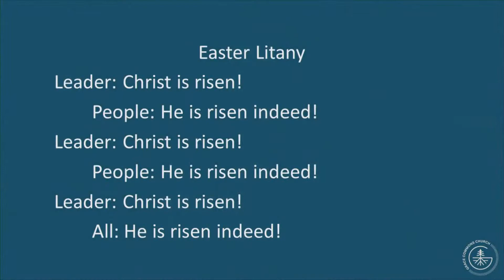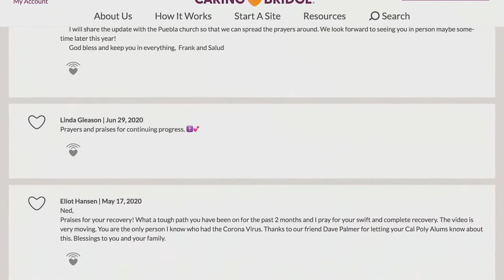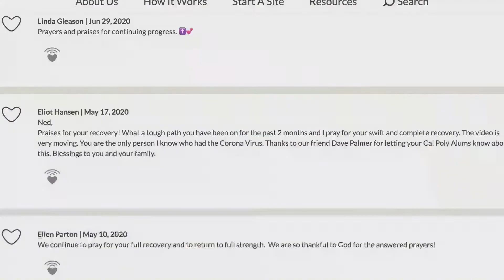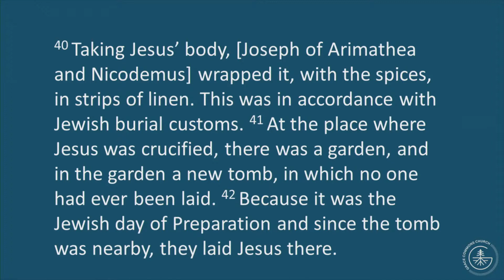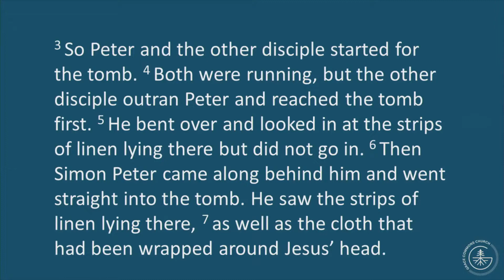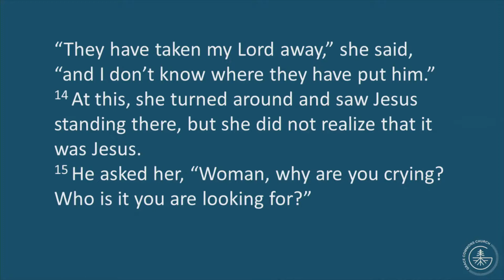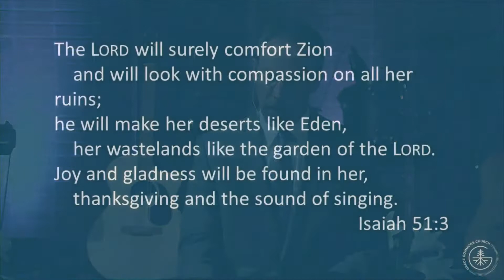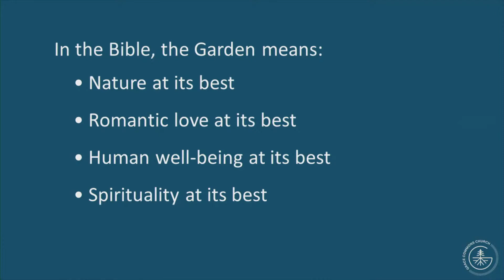11am Easter Sunday Worship (4-3-21)